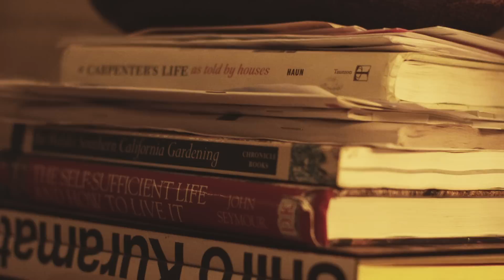Animal Kingdom: Jake Weary [Behind The Scenes] | TNT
For Jake Weary, hiatus is about creativity, family, comfort, and of course surfing. Join us for an intimate look at what moves him in his down time.

About Animal Kingdom:
Animal Kingdom is an adrenaline-charged drama starring Emmy and Tony winner Ellen Barkin (Sea of Love, This Boy's Life, Oceans 13) as the matriarch of a Southern California family whose excessive lifestyle is fueled by their criminal activities, with Scott Speedman (The Strangers, The Vow) as her second in command. Shawn Hatosy (Southland, Reckless), Ben Robson (Vikings, Dracula: The Dark Prince), Jake Weary (Pretty Little Liars, It Follows) and Finn Cole (Peaky Blinders, An Inspector Calls) also star.